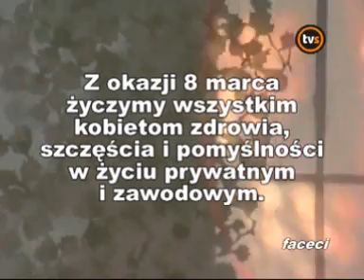Obciachowy prezenter świruje pawiana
Obciachowy prezenter świruje pawiana przed kamerą lokalnej telewizji.